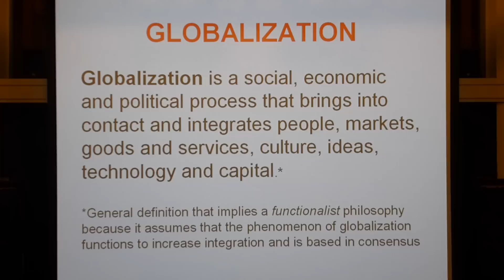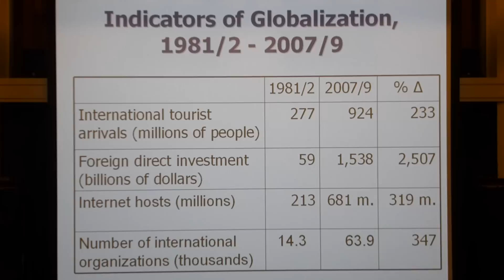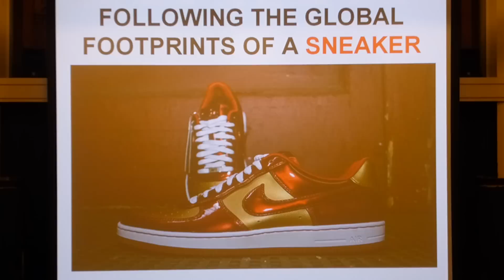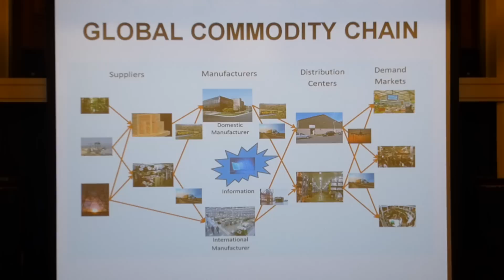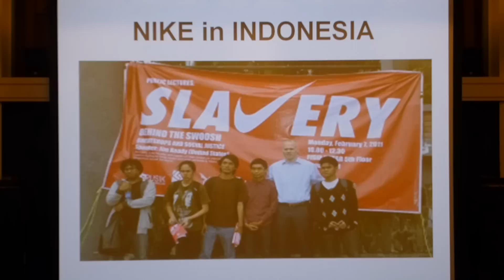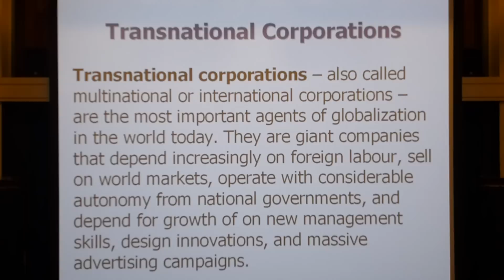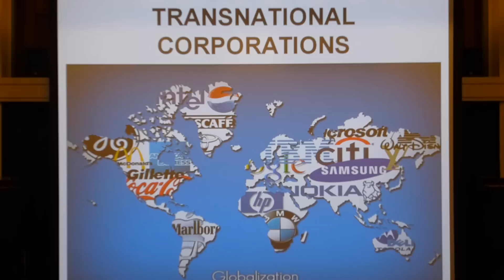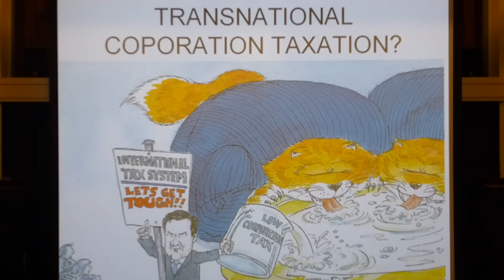Sociology lecture: Globalization (part 1)